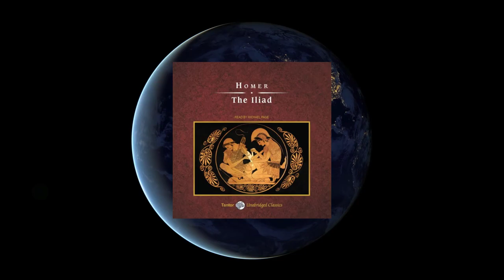Who Were the Pelasgians?